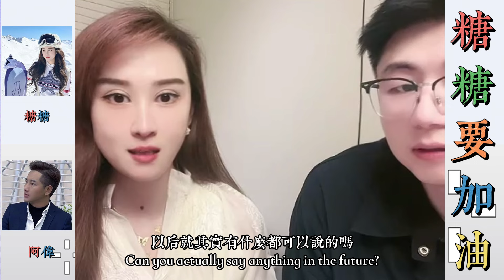老闆看糖糖直播間賣出好多東西，老闆覺得好奇怪是不是一個人買的，糖糖告訴老闆這些都是真人，老闆問糖糖為什麼以前騙我。… 【松哥】